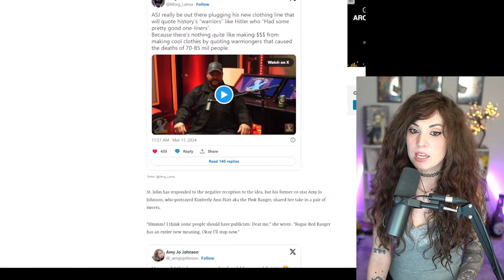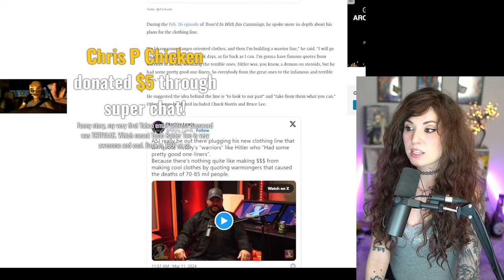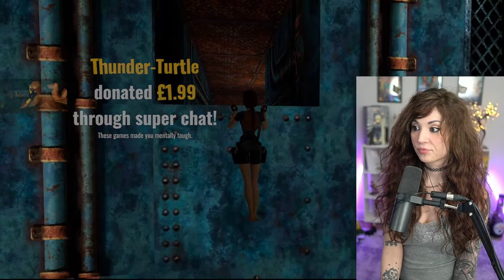Tomb Raider 2 Remastered Stream Part 4!